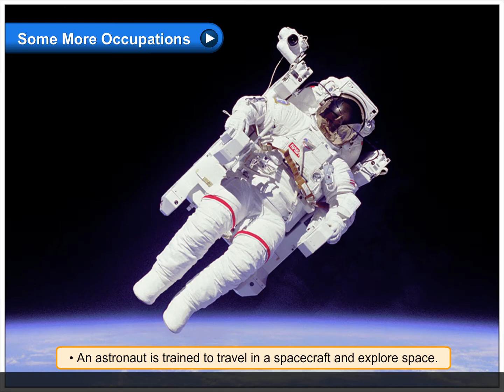Some More Occupations | Environmental Studies Class 2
In this video, you will learn all about Some More Occupations.
• An astronaut is trained to travel in a spacecraft and explore space.
• A pilot flies an aeroplane.
• An engineer makes machines, roads, bridges, etc.